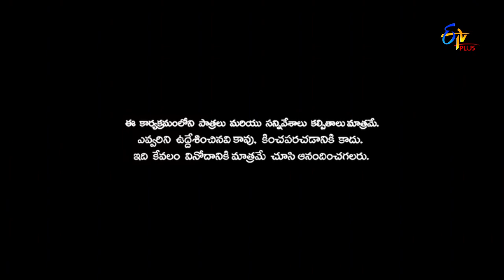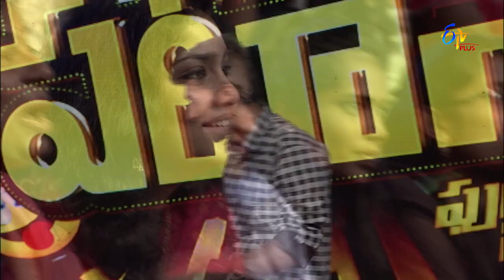Patas| 27th September 2018 | Full Episode 881 | ETV Plus